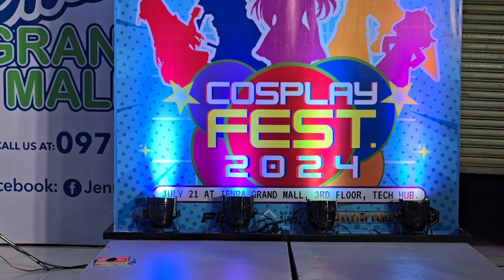Cosplay: Cosplay Fest 2024 - 20240721 170112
Fancam videos of Cosplay Fest 2024 at Jenra Grand Mall, Angeles City, Pampanga, 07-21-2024